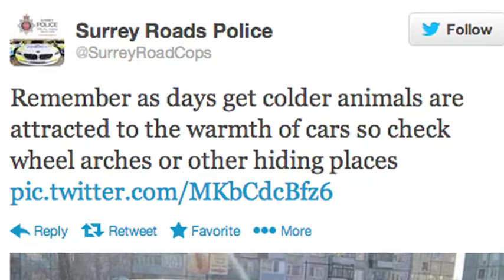Surrey PD Releases Image of Cow on BMW Hood